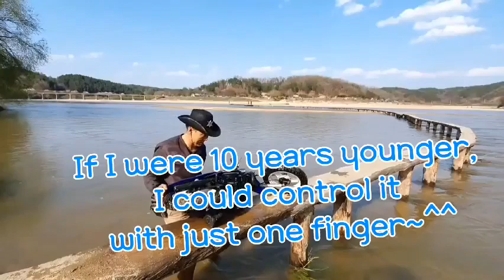Balancing artist 변남석 rockybyun 무섬마을 외나무 다리 오토바이 중심잡기교실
"unique worldwide balancing artist"
Rocky Byun Balancing
 - 유퀴즈온더블럭
- 서울시 홍보 CF .
   - 메리어트호텔 CF USA

- 방송출연(TV)
   - NBC TODAYSHOW(USA)
   - CNN  great big story(USA)
   - FOX TV Good Day(USA)
   - AP통신  (USA)
   - Discoverychannel
   - BBC  (England)
- NTV -TV Tokyo Fuji TV .
   - SBSTV 스타킹 4회 출연

- 밸런싱 퍼포먼스
   -  두바이 왕자 초청     (Dubai)
   -  Washington D.C  (USA)
   -  윈저하우스  (Hong Kong)
   -  파크웨이 퍼레이드(싱가포르)
   -  조지아갓탤런트  / 체코슬로바키아갓탤런트
   -  Mall Of Egypt   ( Egypt)
   -  클래식과 밸란싱쇼            -코쿤홀
   -  Balancing Art Show - 신세계백화점
  -  오스트리아 레드블초청공연
- 강연 (Lecture)
   - TEDx분당
   - 세바시(세상을 바꾸는 시간 15분) "Find Your Center"
   - 삼성에스원 / 한국 생산 기술 연구원/ SK하이닉스 / 대전교육과학연구원
   - 대전교육연수원

 - 상설 전시 Artist Rocky Byun balancing
   _ 분당탄천 작업장                -성남시
   - 책테마파크(율동공원)            -성남시
   - 서울정원박람회(평화의 공원)    -서울시

 -   개인전시
     세상을 중심잡다.   미누현대미술관
     아트콘서트       성남아트센타       2016SOAF             -  Coex
     세상을 중심잡다2.                -  수호갤러리
     디자인코리아2017 (킨텍스)     디자인코리아2018 (킨텍스 )